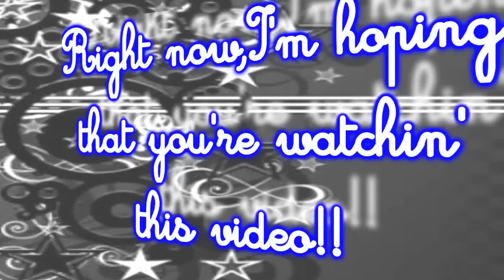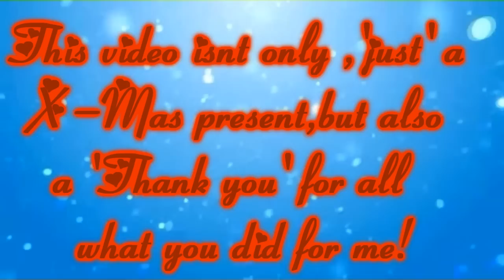× SσMα » ηαυghτγ вυτ ηιcε « //dedicated to AnimeRockna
†† Rεα∂ mε‼ ††

Hello Guys..again xDD

Yes,now that I have to hurry with making and uploading christmas videos,I'll be saying this a few times xDD
So this is number 3. or if you want ,my 3rd christmas video present.
This one goes to Cel (AnimeRockna)!!!
Maybe you have to stop the video a few times,'cause it's done to slow. :§ SRY!:O
Damn!!! YT killed the quality!!!:O Watch in HD!!!

Now to you Cel...:

I really hope that you like you little present!
And yes I KNOW it's a little to late,to wish you 'Merry Christmas' but..I had a lot to do the last week... X_X Soo I'm really sorry about that.. U.U''
But..maybe you'll like it anyway...??o.O ^^''
I hope so!!!:O

~*~*~*~*~*~*~*~*~* SUB AnimeRockna !!! ~*~*~*~*~*~*~*~*~*~*~*~*

*hug you (ganz feste xDD)* HDGGGGGGGGGGGGGDL,Nee~ chan!!!*3*

Couple: SoMa [ Soul x Maka ]

Song : Room 2012 - Naughty But Nice